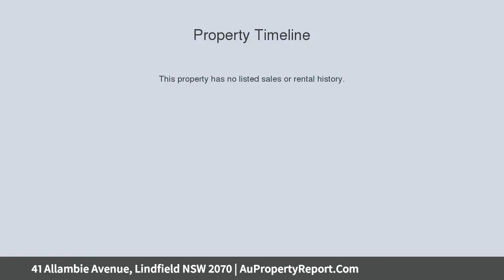41 Allambie Avenue, Lindfield NSW 2070 | AuPropertyReport.Com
41 Allambie Avenue, Lindfield NSW 2070
Property Type: house
Bedrooms: 4
Bathrooms: 4
Car Space: 2
&quot;In the Avenues&quot;  - A home offering great potential nestled in an outstanding location. Unlock the potential or just move in and enjoy